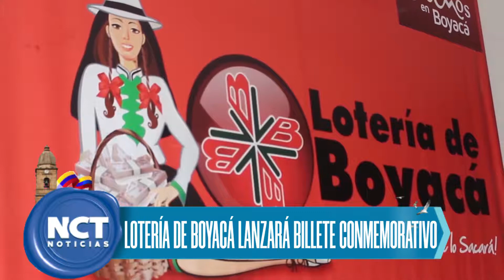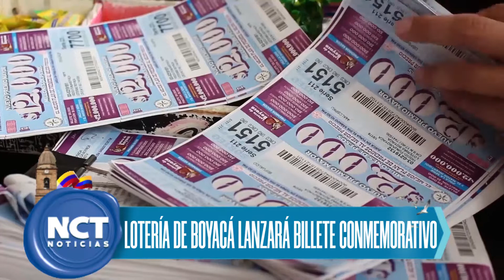Top Noticioso #3. Tras el lanzamiento del billete unifraccional la Lotería de Boyacá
Top Noticioso #3. Tras el lanzamiento del billete unifraccional la Lotería de Boyacá entregó una jugosa suma de dinero y premios del raspa y gana. Ahora vendrá con la novedad del sello Conmemorativo Bicentenario.